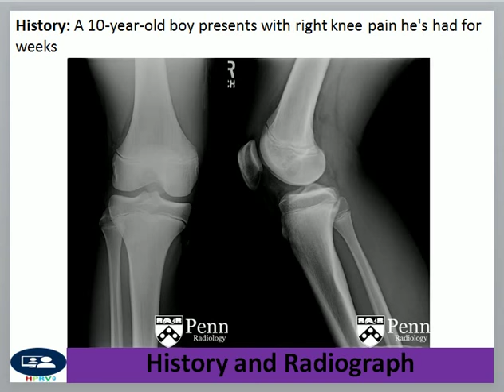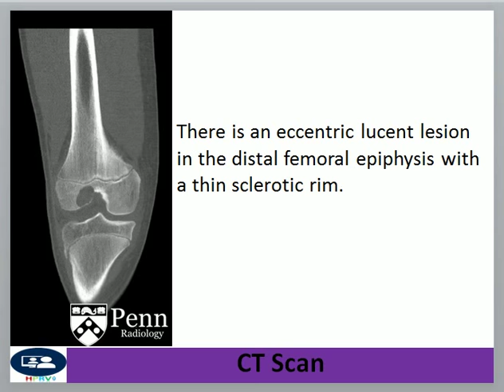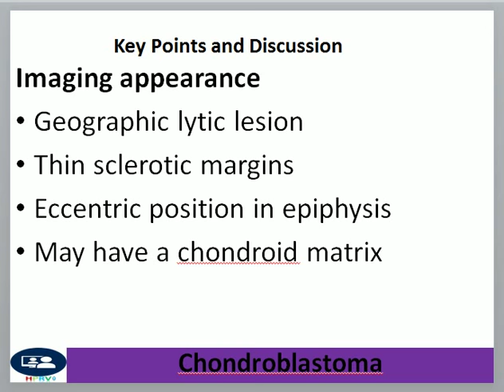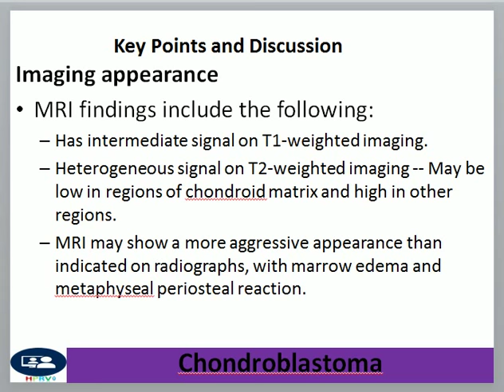Chondroblastoma, មហារីកឆ្អឹងខ្ចីរបស់ក្បាលជង្គង់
Dr Chor Ath Chondroblastoma

Pathophysiology and epidemiology

    Chondroblastomas are benign cartilaginous tumors. Malignant transformation is very rare.
    They are generally found in the epiphyses of skeletally immature patients.
    Patients are often young males.
    Commonly seen in the proximal tibia, distal femur, proximal humerus, proximal femur, and distal tibia.

Imaging appearance

    Geographic lytic lesion
    Thin sclerotic margins
    Eccentric position in epiphysis
    May have a chondroid matrix
    MRI findings include the following:
        Has intermediate signal on T1-weighted imaging.
        Heterogeneous signal on T2-weighted imaging -- May be low in regions of chondroid matrix and high in other regions.
        MRI may show a more aggressive appearance than indicated on radiographs, with marrow edema and metaphyseal periosteal reaction.

Differential diagnoses

    Infection/epiphyseal osteomyelitis, Brodie abscess
    Giant cell tumor
    Eosinophilic granuloma
    Aneurysmal bone cyst
    Clear cell chondrosarcoma

Clinical considerations

    Patients present with nonspecific symptoms, including pain, tenderness, and swelling.
    Management is generally with surgical curettage and bone grafting.
    Recurrence rates can be fairly high (approximately 10%).

References

    Douis H, Saifuddin A. The imaging of cartilaginous bone tumours. I. Benign lesions. Skeletal Radiology. 2012;41(10):1195-212.
    Helms CA. Fundamentals of Skeletal Radiology. 4th ed. Philadelphia, PA: Elsevier; 2014.
    Manaster BJ, May DA, Disler DG. Musculoskeletal Imaging: The Requisites. 4th ed. Philadelphia, PA: Elsevier; 2013.